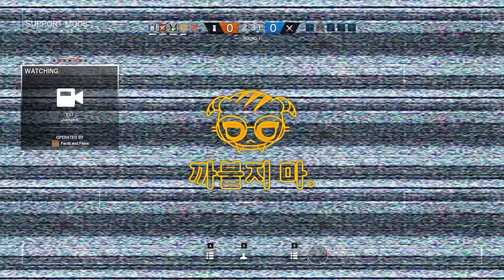Rainbow Six Siege + Part 2250 + Oregon TDM Secure + Operation Chimera pcgaming crew